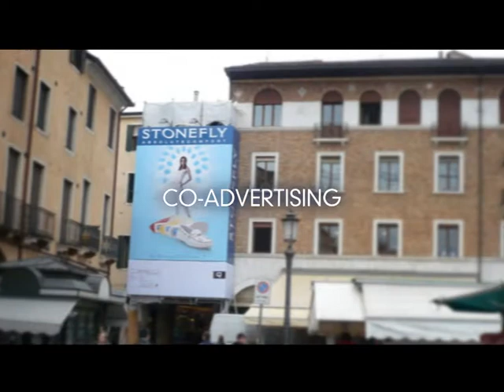Stonefly - Follow the Blu